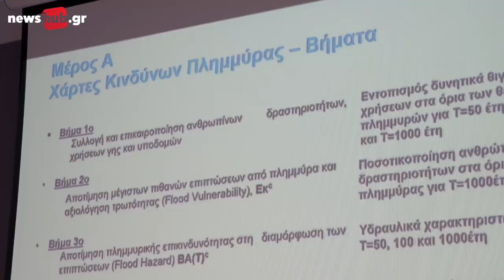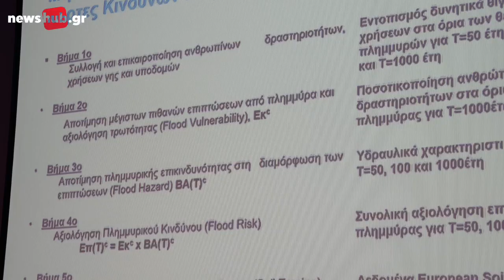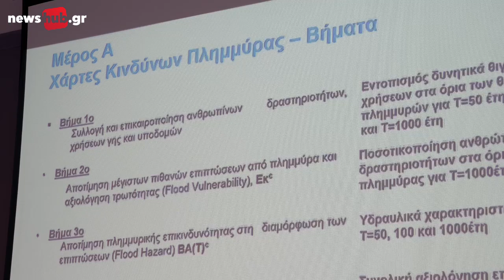Ηράκλειο: Ενημέρωση για τη διαχείριση των κινδύνων πλημμύρας